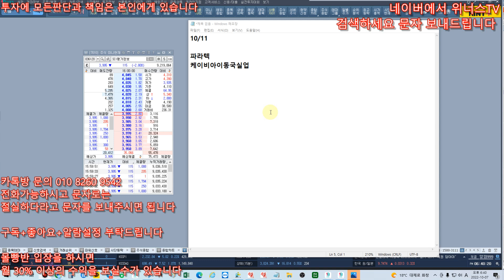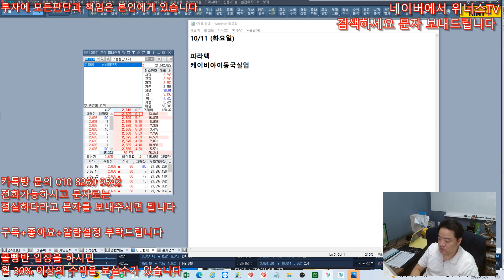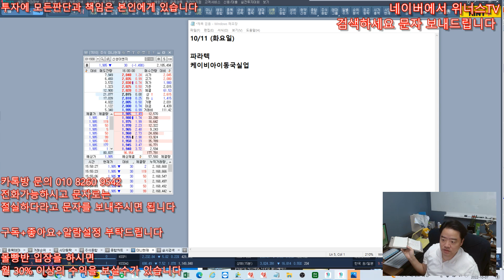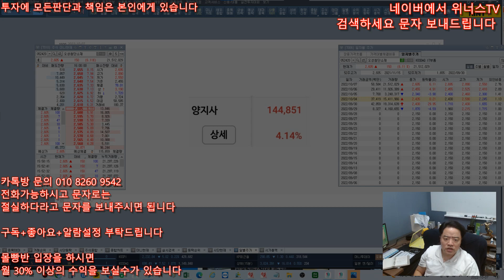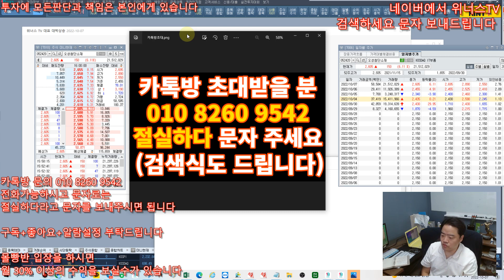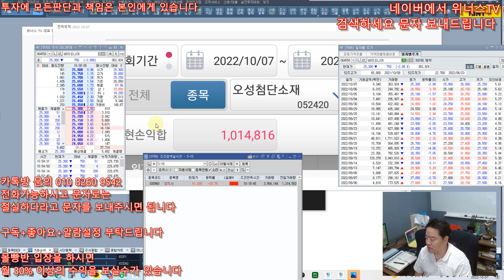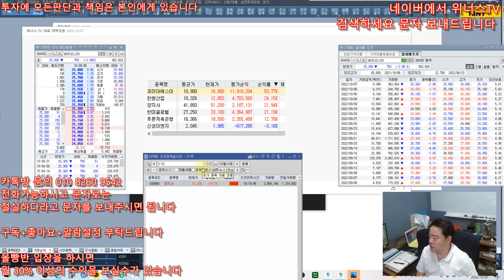10월11일 내일 상한가 예상되는 종목 추천! - 매일 수익 내봅시다 - 오성첨단소재 15%수익 축하합니다 - 매일 대박수익중 , 유튜브 양지사 상한가!!!